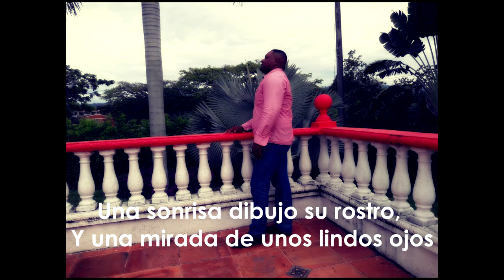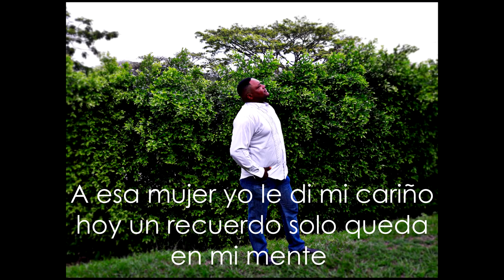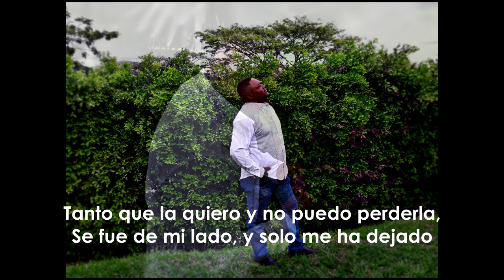Cultivando Un Adiós - Alex Lloreda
Segundo sencillo musical de Alexander Lloreda grabado, mezclado y masterizado por Lucho Cabeza en Lacima Récords con mucho cariño para todos ustedes.
You Tube : Alex Lloreda